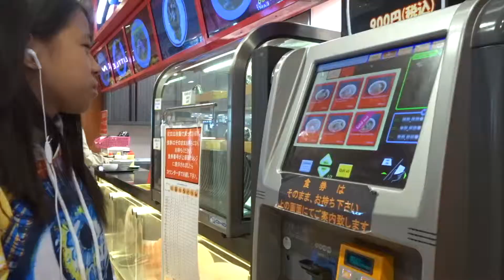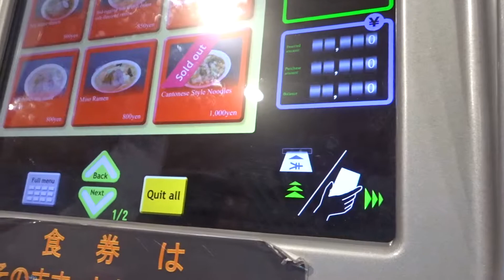ramen muna tayo! | pupunta kami sa Mt. Fuji? Japan Vlog